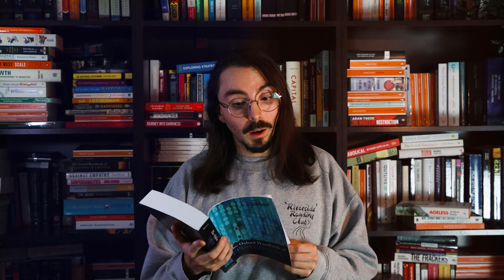behemoth nonfiction books you should read!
Big books, I love them! I almost only consider good books to be above 400 pages. Of course, there are exceptions. But, the point being, I really like big books. So, in the spirit of big books, here are some of my favorite nonfiction books that are big!

00:00 intro
00:35 Oxford Handbook of Political Psychology
02:45 Oxford Handbook of Epistemology
04:49 Better Angels of our Nature by Steven Pinker
07:29 Maps of Meaning by Jordan Peterson
10:25 Ghost Wars by Steve Coll
11:47 outro

📕 my first book: knowing nothing.
A general overview of skepticism and the implications it has for philosophy, society, and life.

📕 my second book: meditations. A collection of essays that cover various topics like the nature of social power or the cyclic nature of life.